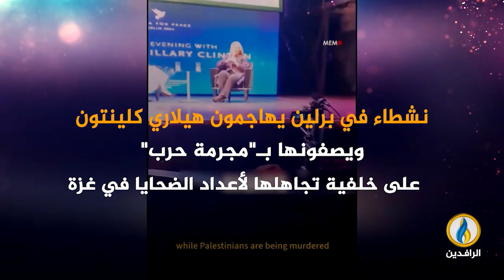تغطية_خاصة | طوفان_الأقصى.. مقاومة شعب ضد احتلال غاشم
ضيوف التغطية:
معتز المسلوخي - رئيس اللجنة القانونية في المؤتمر الشعبي لفلسطينيي الخارج
عبد السلام عواد - كاتب وصحفي فلسطيني
عدنان الصباح - رئيس مركز جنين للإعلام